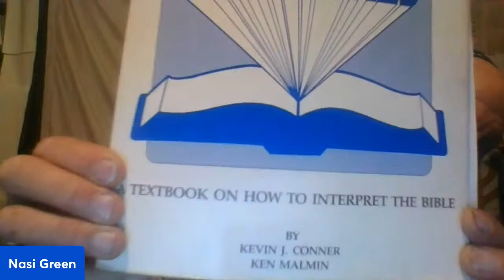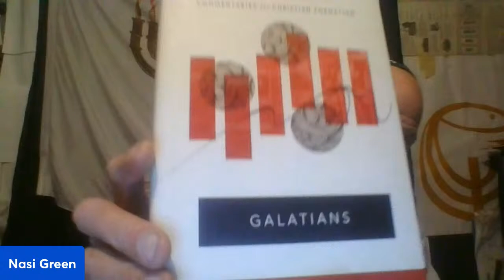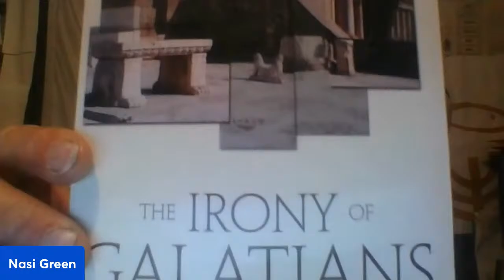Bible study 3/22/24